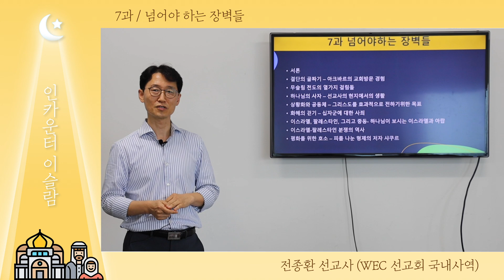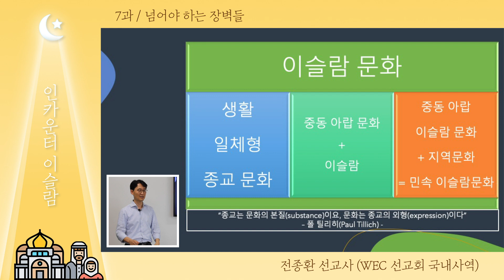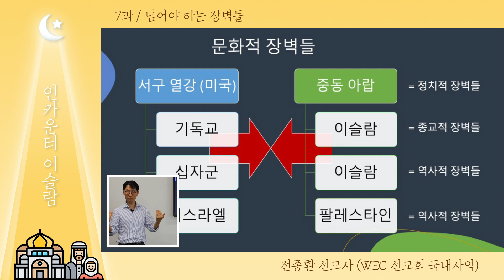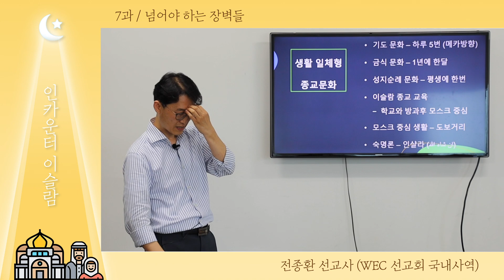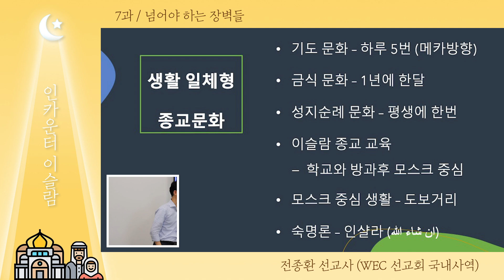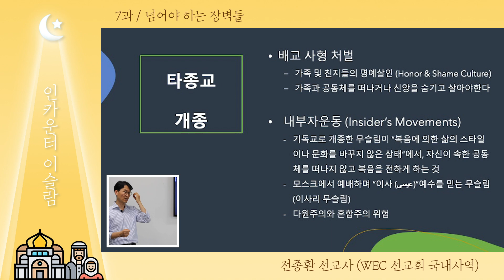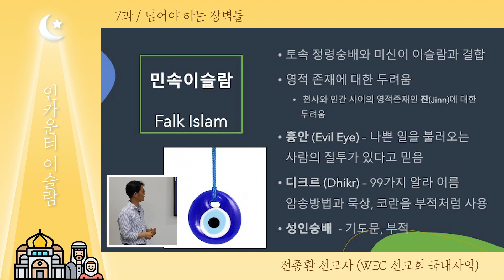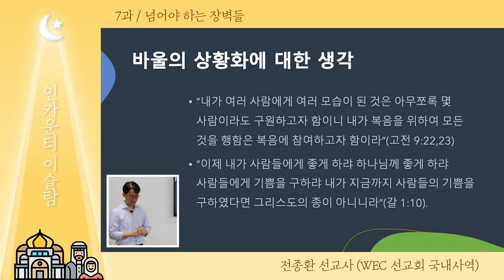인카운터 이슬람 (7과 넘어야 하는 장벽들)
*글로벌선교부가 준비한 Untact 사역 ‘인카운터 이슬람 세미나' 12강 중 일곱번째 강의입니다. 이슬람에 대한 올바른 이해를 통해 세계 선교에 대한 부르심에 도전 받는 시간 되시길 기도합니다.

**더불어 1~6과 강의를 수강하신 후 느낀점과 후기를 적어 보내주시면 선정되신 분께 소정의 상품을 드립니다. 자세한 내용은 이벤트 영상을 참고해주세요.